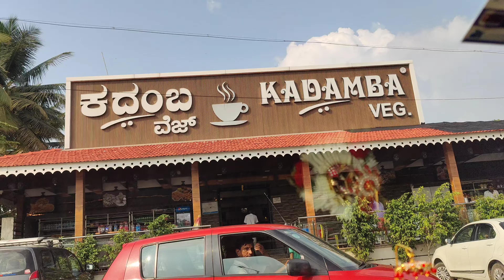|ಆದಿಚುಂಚನಗಿರಿ ಕ್ಷೇತ್ರಕ್ಕೆ ಮೊದಲ ಸಲ ಹೋಗಿದ್ದು🙏|ಯಪ್ಪಾ ಎಷ್ಟು ಬಿಸಿಲು ಗೊತ್ತಾ|ಗೊಂಬೆಗೆ ಇಷ್ಟೊಂದು ಖುಷಿ ಯಾಕೆ?❤️|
Hi All ♥️

SSKV